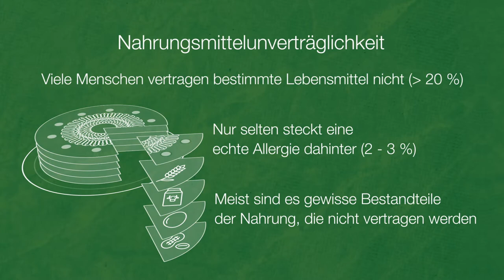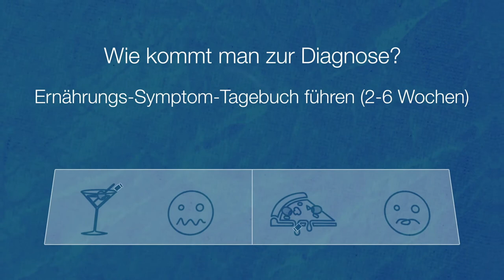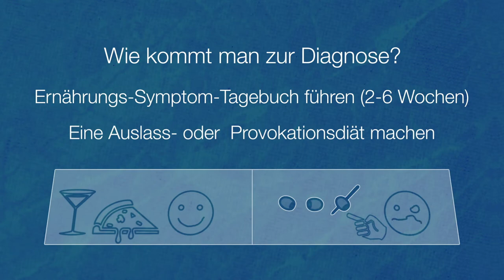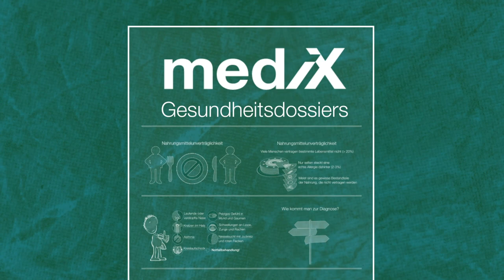Nahrungsmittelunverträglichkeit: Das mediX-Gesundheitsdossier als Video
Mehr als 20 Prozent aller Menschen vertragen ein bestimmtes Lebensmittel nicht; nur selten steckt eine echte Allergie dahinter. Das informative Kurzvideo basiert auf dem gleichnamigen mediX-Gesundheitsdossier. Es zeigt, wie man eine Nahrungsmittelunverträglichkeit erkennt, was es für eine Diagnose braucht und was man dagegen tun kann.